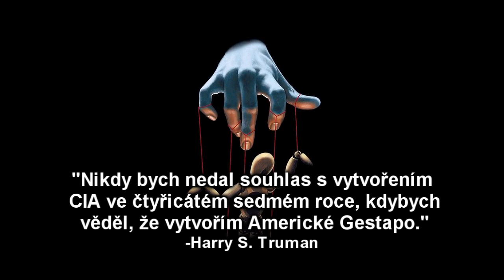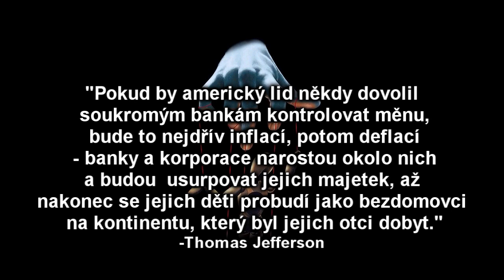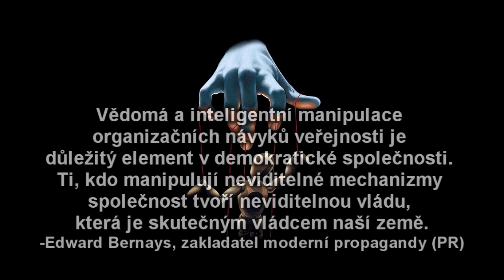Citáty: Otevřete svoje oči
Zamyslete se. Opravdu jsme svobodní. Opravdu žijeme v demokracii? Nebo nám vládnou banky, korporace a další (j)elita? Není současný svět jenom novodobé otroctví, kde všichni lidé otročí v zájmu 1% populace - elity?